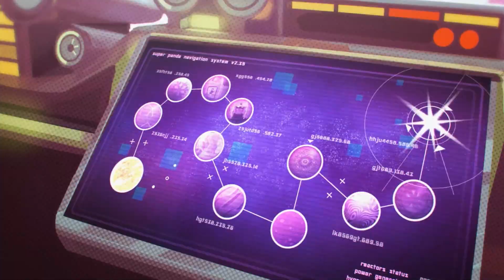Just Dance 2020 Modo All Stars Trailer Nintendo Switch HD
■■■■■■Proyecto: Nintendopolis■■■■■■

2.Si quieres que tus amigos disfruten también el video, compártelo en Facebook, Twitter o la red social que más te guste.